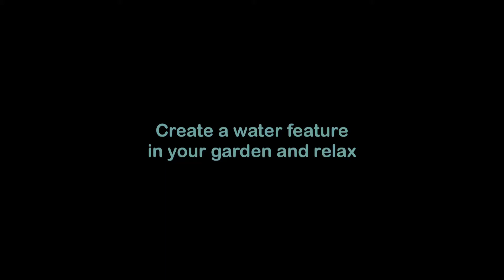Water features: not so difficult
Check your local garden center for options on building a water feature in your garden.